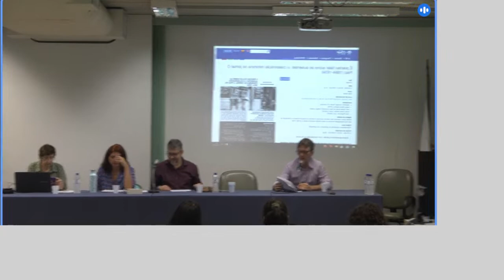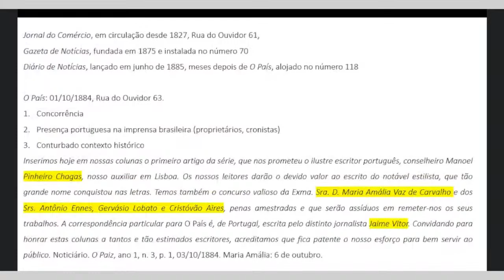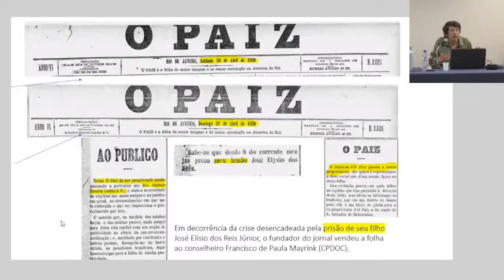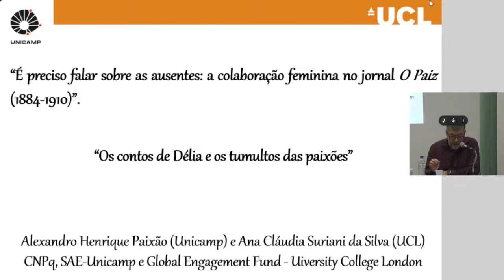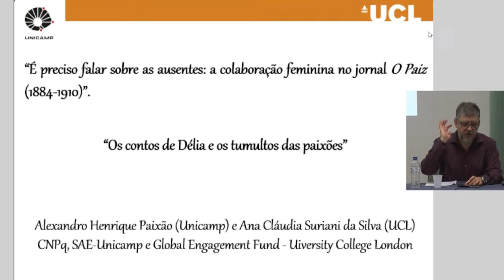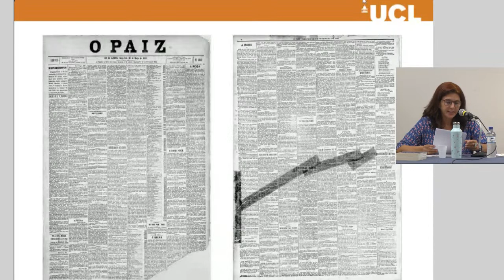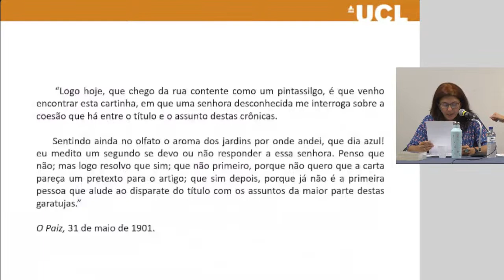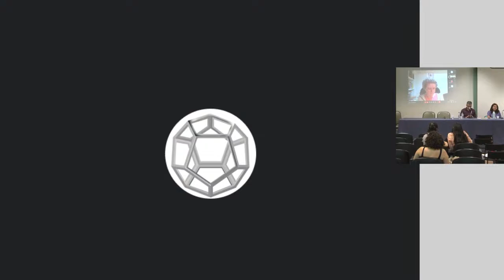Colóquio | É preciso falar sobre as ausentes - Abertura e parte 1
Colóquio - É preciso falar sobre as ausentes: a colaboração feminina no jornal O Paiz (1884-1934)

É necessário se inscrever para participar do evento presencialmente. Será emitido certificado de participação a inscritos mediante credenciamento presencial ou lista de frequência online.

Programação
09:00 – 09:15 – Abertura
  Direção da FE
09:15 – 10: 30 – Mesa 1 O Paiz, literatura e moda
O Paiz na historiografia
  Tania Regina de Luca (Unesp)
Contos de Délia e o tumulto das paixões
  Alexandro Paixão (Unicamp)
A moda na grande imprensa: as crônicas de Júlia Lopes de Almeida em O Paiz
  Ana Cláudia Suriani da Silva (UCL)
10:30 – 12:00 – Conferência 1: As ausências que persistem na história das mulheres
  Joana Maria Pedro (UFSC)

Realização:
LECHESP - Laboratório de Estudos de Cultura, História, Educação, Sociologia e Psicanálise

Responsáveis:
Alexandro H. Paixão